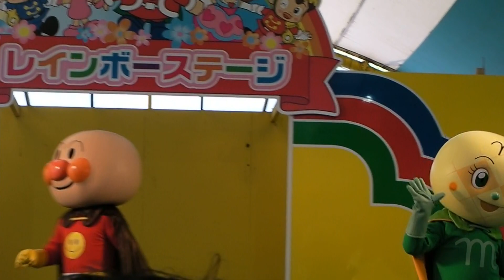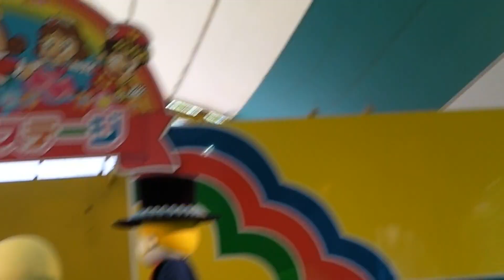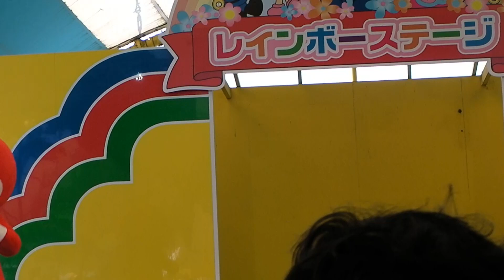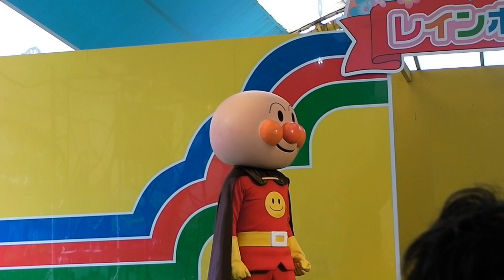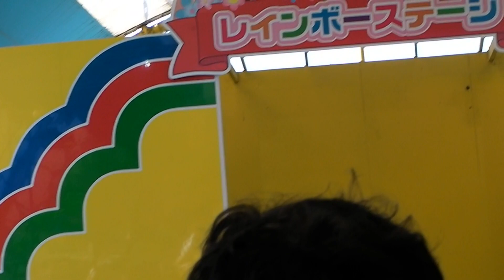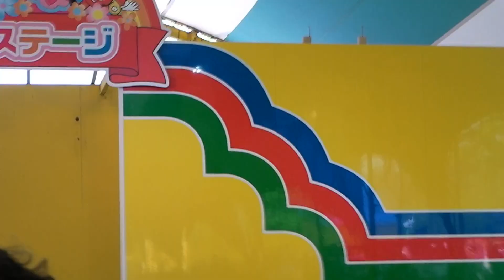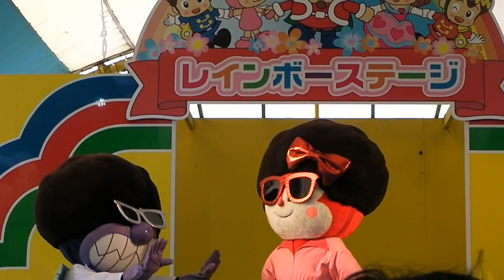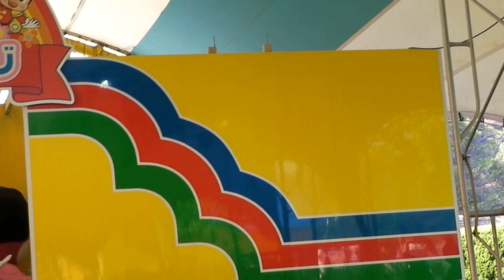アンパンマンショー Anpanman Show 2012/05/06